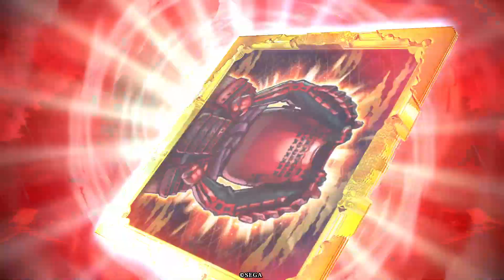【英傑大戦】2色松陰で前出し【VS家康忠勝】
忠勝がまぁ硬い硬い…家康打たれると全然撤退しませんね。守りでわちゃわちゃしましたが何とかなりました。